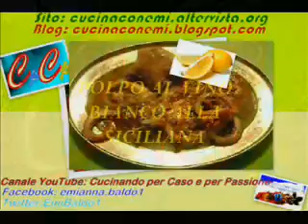Video Ricetta: Polpo al Vino Bianco alla Siciliana Cucinando per Caso e per.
Video Ricetta: Polpo al Vino Bianco alla Siciliana Ottimo con delle bruschette o sembrerà strano con del riso bollito Illustrata passo passo Blog: .

Video Ricetta: Spaghetti con Polpo alla Luciana - Il polpo alla Luciana un piatto tipico della tradizione napoletana con il suo sugo condiamo gli spaghetti Il borgo .

Video Ricetta: Polpo alla Luciana - antica ricetta che prende il suo nome dal borgo napoletano dei pescatori di S.Lucia - Illustrata passo passo Video Recipe: .

Spiedini, Bruschette, Pesce al forno, Fritto ecc.Il Mare nel Piatto ! Skewers, Bruschetta, Baked Fish, Fried, etc . The Sea in the Pot!